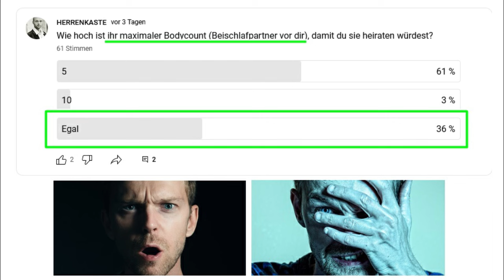Warum OST-Frauen BESSER für Männer sind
Osteuropäische Frauen ticken (noch) anders als Westfrauen.